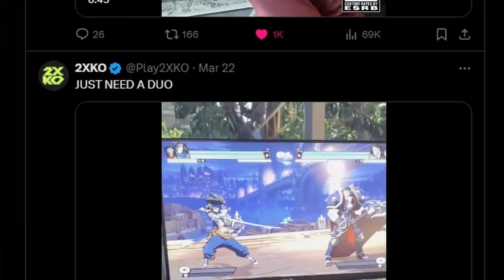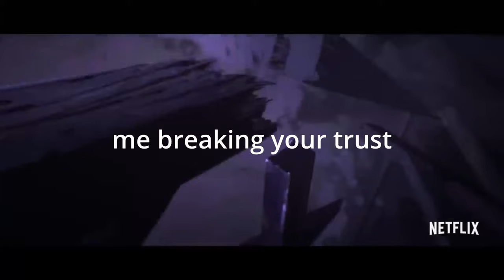These Champions NEED to be in 2XKO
the best 2XKO champion speculation video on the internet

probably